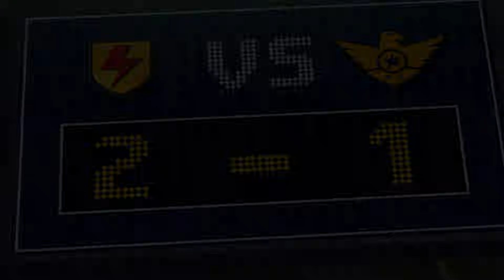Supa Strikas auf Deutsch | Joe Cool verliert seinen Rhythmus, Part 2 | Fußball Cartoons für Kinder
Cool Joe bekommt einen Plattenvertrag von einem großen Plattenlabel. Damit wird der große Traum des Außenspielers wahr. Doch schnell verliert er sich im Showbusiness- er verliert seinen Rhythmus sowohl in der Musik, als auch auf dem Spielfeld. Die Supa Strikas brauchen ihn in einem entscheidenden Spiel gegen Iron Tank. Wird Cool Joe seine Musik-Karriere zurück stellen können?